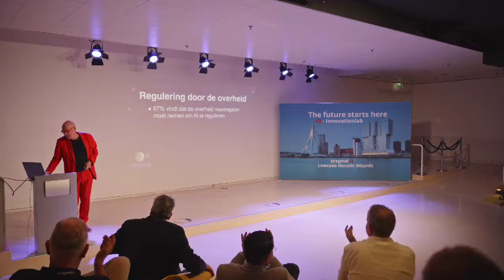AI presentatie 2023 Q4 Vincent Everts @Mediaplaza reactions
After a wonderfull day in Mediaplaza were 20 speakers talked about everything but for sure AI i was the closing keynote at 16.45! What did the international cloud think of my presentation and did i contribute something to the message of the day? 5 reations in 2min

to start learning as a company with AI